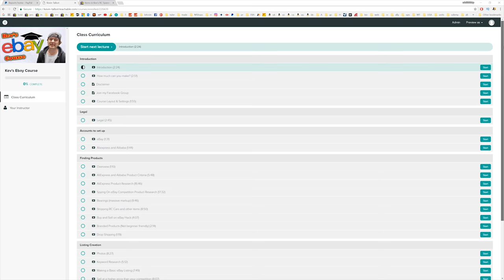Destruction TESTING Traxxas X-Maxx Proline Badlands at skate park